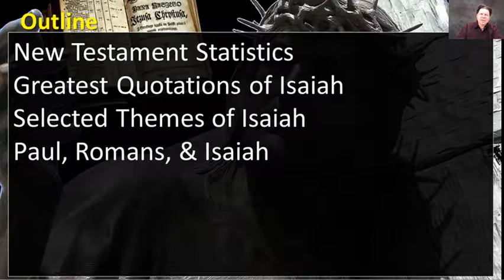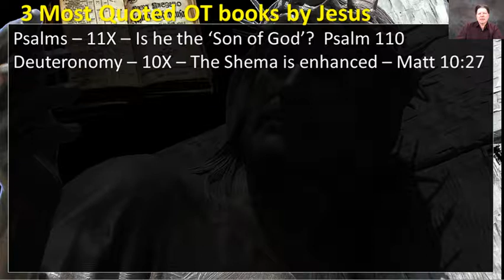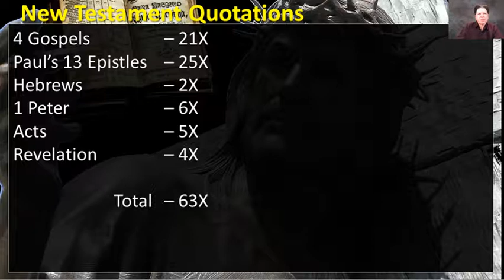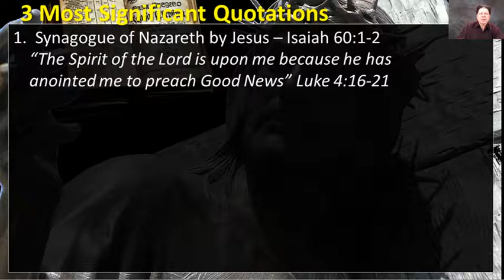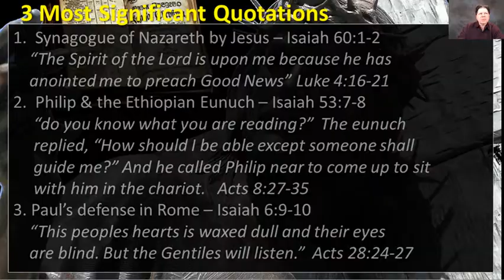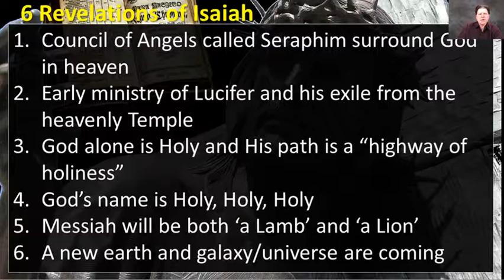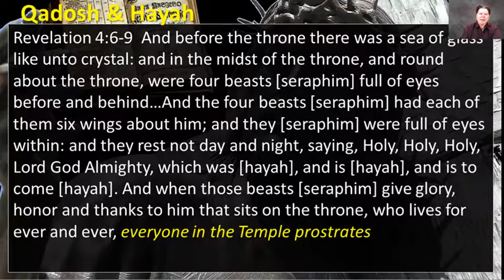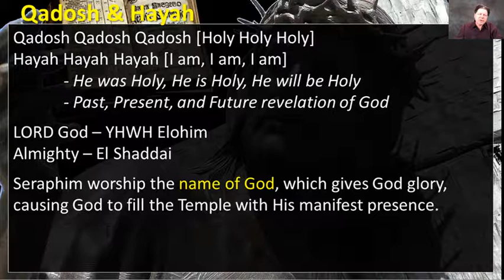5 - Isaiah and the New Testament - Video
The Book of Isaiah is quoted by the New Testament signifying the fulfillment of it's great foretelling prophecies.  Jesus quoted it 7x.  Paul quoted it 25X.  How many times have each of us quoted it?
3:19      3 Most Quoted Books by Jesus
6:12      New Testament Quotations
6:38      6 Great Themes of Isaiah
7:47      Foretold Events
9:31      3 Most Significant Quotations
11:04    6 Revelations of Isaiah
13:13    Qadosh & Hayah